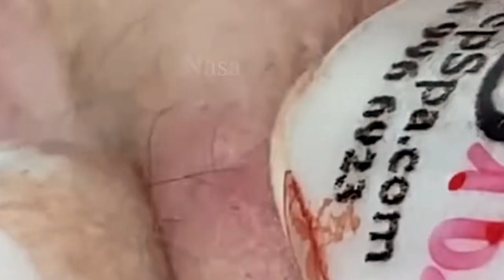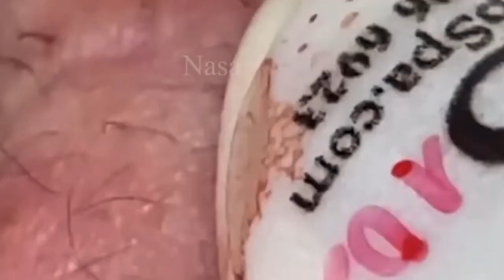مهارة الحماية NASA168